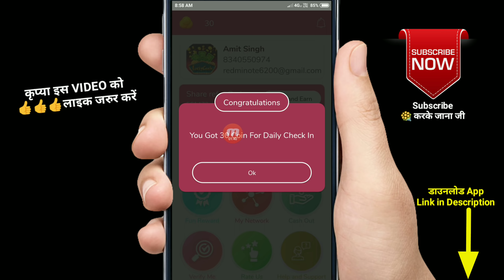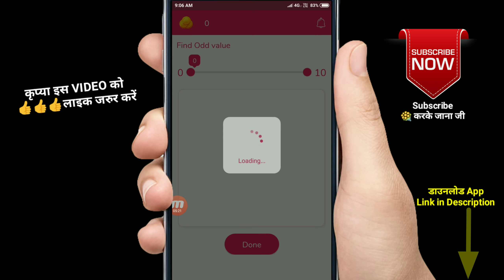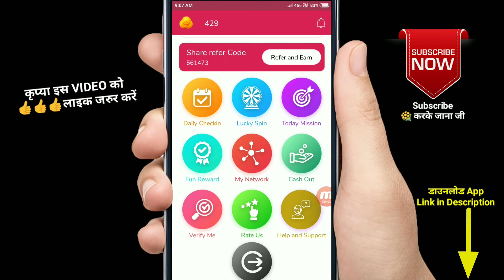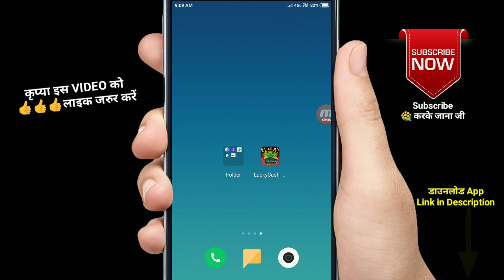1 Spin ➡ ₹100 रूपये !! 10 Spin ➡ ₹1000 रूपये !! PAYTM CASH/PAYPAL CASH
1 Spin ➡ ₹100 रूपये !! 10 Spin ➡ ₹1000 रूपये !! PAYTM CASH/PAYPAL CASH

✔ABOUT VIDEO▶
In This Video I Will Tell You A New Application "Lucky Cash" Spin and Earn Money Free Paytm cash,free Paypal Cash.How To use and Earn Money from this App Try it and Enjoy

दोस्तों ये ऐप अभी अभी लंच हुई है आप ये नई ऐप डाउनलोड करे

✔REFER ID▶434165